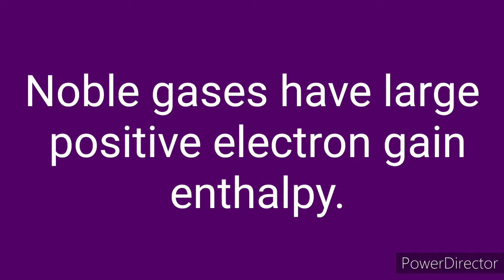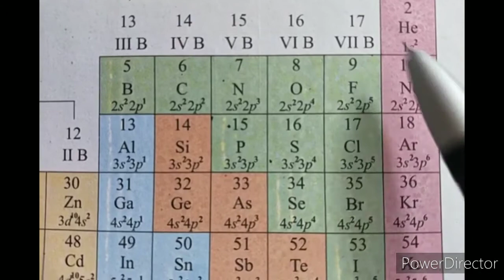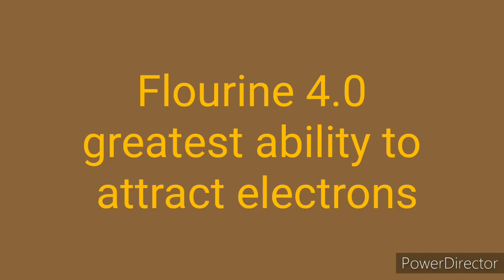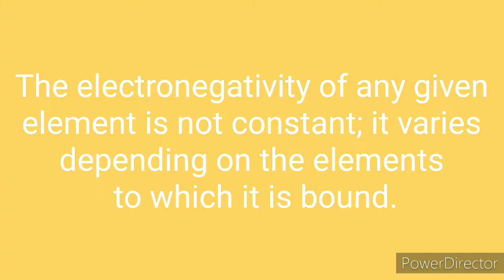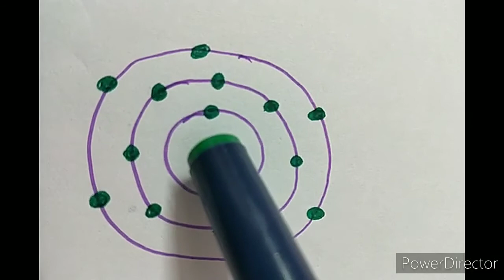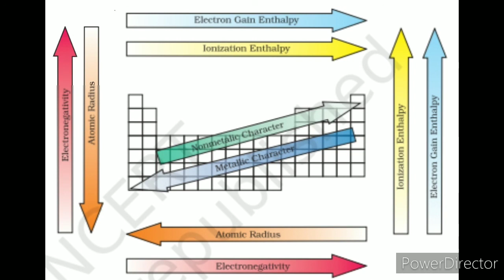Periodic trends in physical properties|Electron gain enthalpy|Electronegativity|Class 11|Malayalam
(Ionization enthalpy)